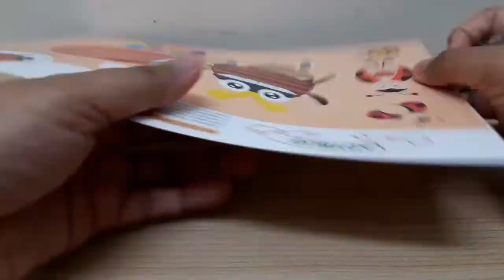How to make Ladybird Ladybug - Easy DIY Toy - Cheap Puzzle Games - Zootopia Series